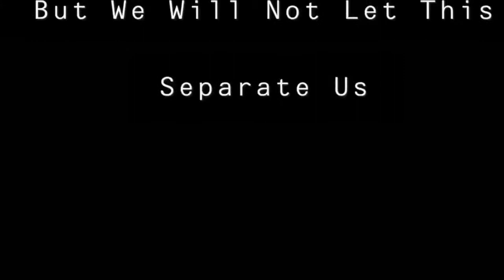Class of 2020 Together Through It All